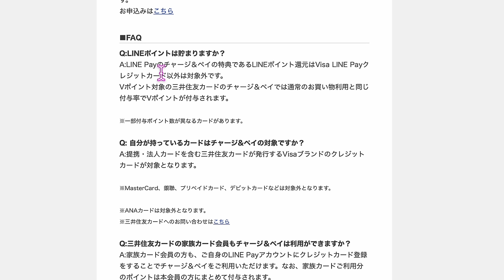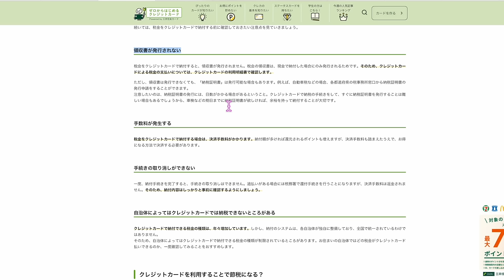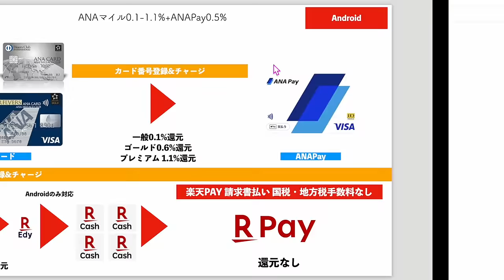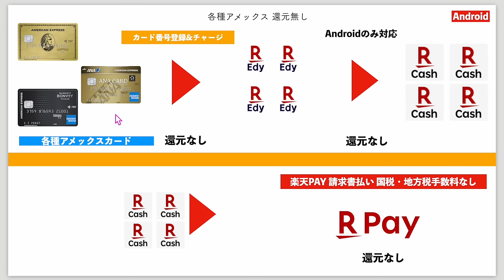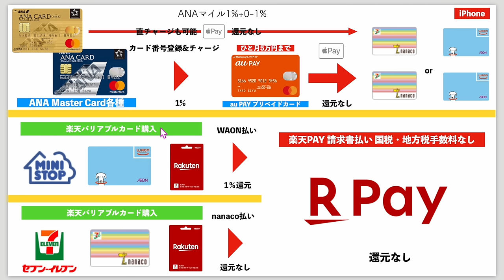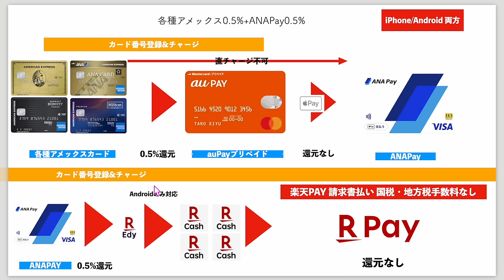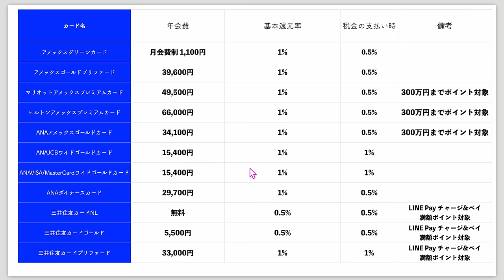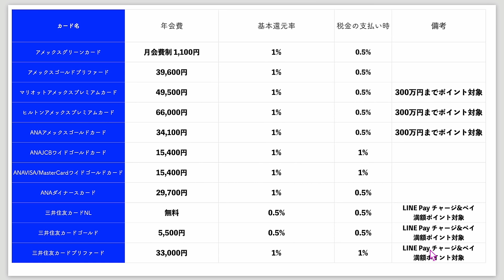ANAマイルが貯まる税金の支払い方法まとめ❗️❗️【改訂版】固定資産税・自動車税などの地方税💸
動画見てからがオススメです📱

番号　00098010

【目次】
00:00 今回の動画
04:25 お得なチャージルート
12:50 クレジットカード直払いの場合